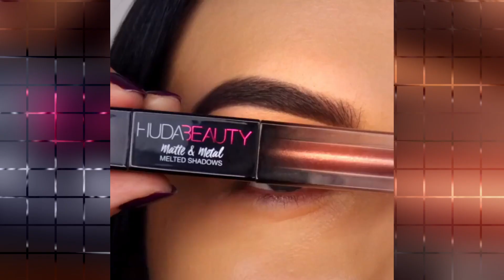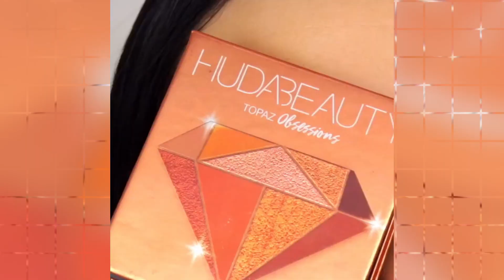The best makeup tutorials | Sexy Eyeshadows😍 | Prettiest | Best Artists | Top Models | Makeup 2022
This Channel contains collections of best Artists' videos all over the world.